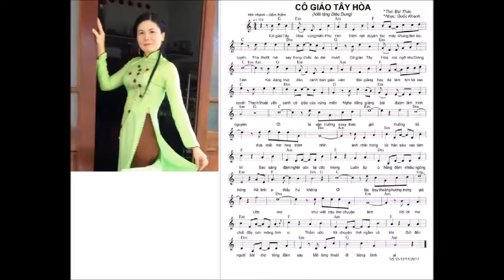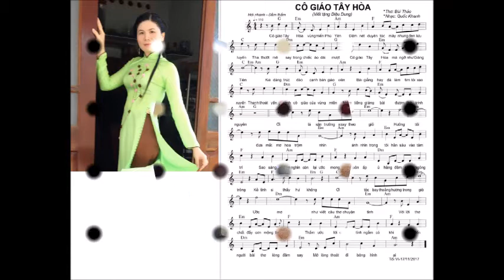Cô giáo Tây Hòa (Ca sĩ Việt Tuấn)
Cô Giáo Tây Hòa
Thơ: Bùi Thảo. Nhạc: Quốc Khanh
Ca sĩ: Việt Tuấn